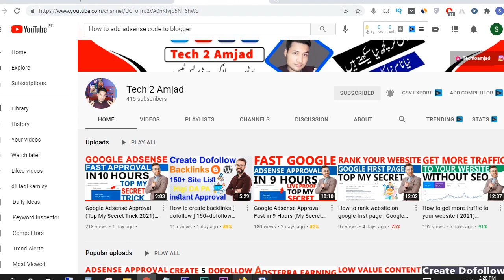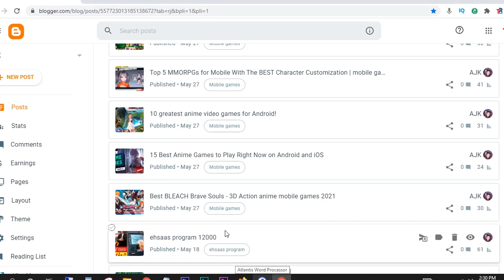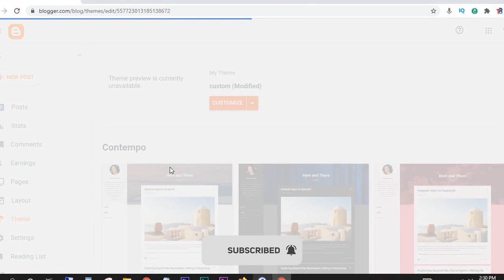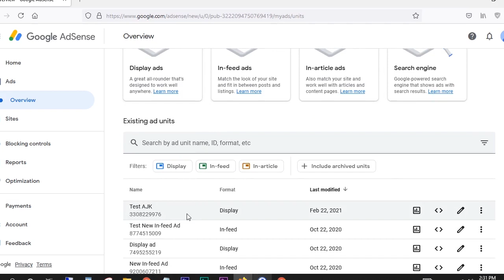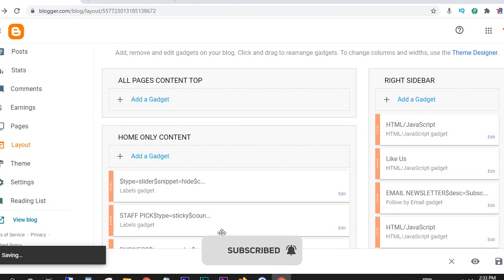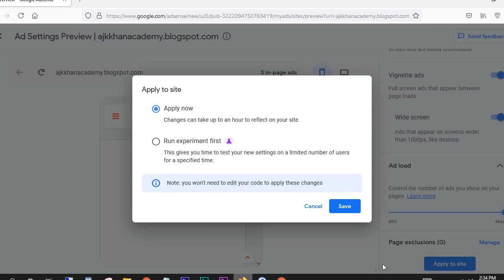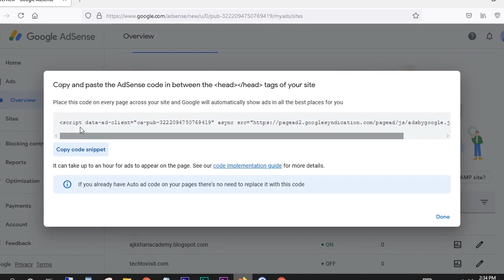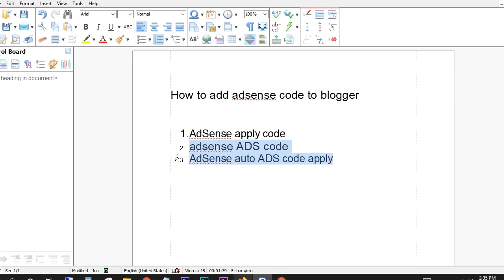How to add AdSense code to blogger | AdSense ki ads ko blogger me kaise lagate hai in Hindi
how to add adsense code to blogger post
google adsense ads in blogger
automatically google adsense ads below every post in blogger
adsense ki ads ko blogger me kaise lagate hai
how to place google adsense ads on blogger